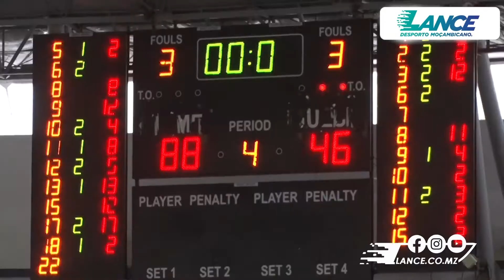MEIAS-FINAIS APURAMENTO BAL: FERROVIARIO DA BEIRA 88-46 DESPORTIVO MAPUTO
Ferroviário da Beira qualifica-se para a final após vencer Desportivo Maputo por 88-46, na primeira meia-final do torneio de apuramento à qualificação a Basketball África League.